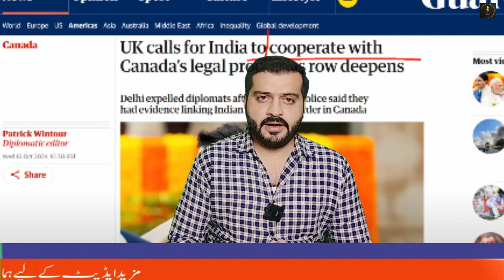Abhisar Sharma Slams Modi on US and UK Warn India | India Canada Conflict Issue | Indian Media | BJP